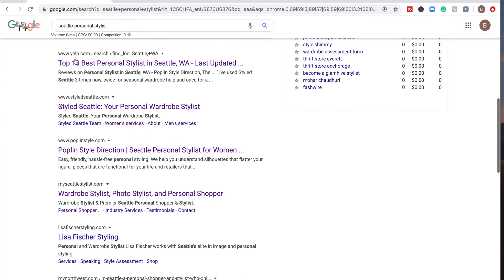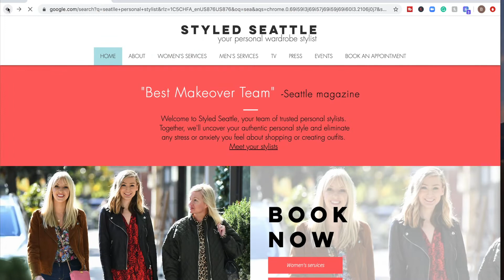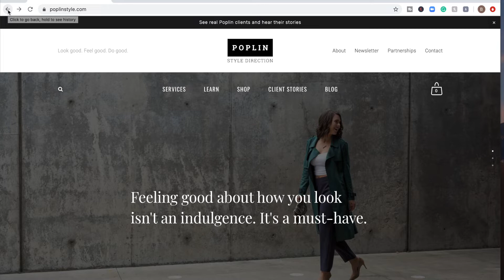HOW TO BECOME A PERSONAL STYLIST in your city ( 5 tips will GET YOU STARTED RIGHT AWAY )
Do you want to learn how to become a personal stylist? In this video, you will learn everything how personal stylist, styling career and personal stylist job. If you want to become a personal stylist or a personal stylist online and learn how to become a personal stylist shopper make sure to watch until the end. In this video, you will learn the importance of creating personal stylist services and exactly how to kick start stylist career. If you want to learn all about the
personal stylist and personal stylist jobs make sure to watch until the end.

👉Hello everyone, thank you very much for watching the videos and supporting my channel; much appreciated. Unfortunately, at this time, the cheatsheet is no longer available; however, due to the high volume of interest in mentorship, I decided to open my calendar for new and aspiring stylists and established stylists who might need my help with their styling careers. If you are interested in mentorship, please book a session using the below link.

Here are the books I mentioned in the video:

The Guide Book: Your Fashion Guide Based on Body Shape & The Space Of The Waist

The Pocket Stylist: Behind-the-Scenes Expertise from a Fashion Pro on Creating Your Own Look

5 secret FASHION STYLIST TIPS for working with celebrities ( TO MAKE THEM FALL IN LOVE WITH YOU )